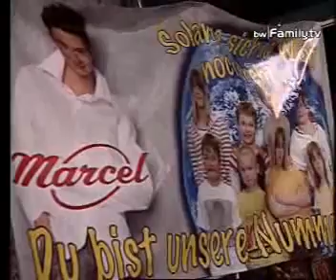Marcel-,,Ein bisschen Glück''-Best Of Schlagerhits2008-Deutsche Schlager-Pfälzer Buam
Marcel-,,Ein bisschen Glück'' Best Of ADS Smago MP-TV Hitparade 2008-Deutsche Schlagerhits2008-Deutsche Schlager-Schlager2008-Pfälzerbuam